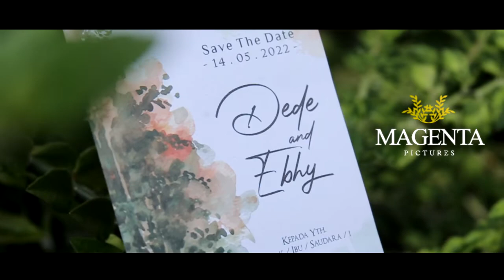The Wedding Dede & Ebhy at Ancyra Hotel 🙏